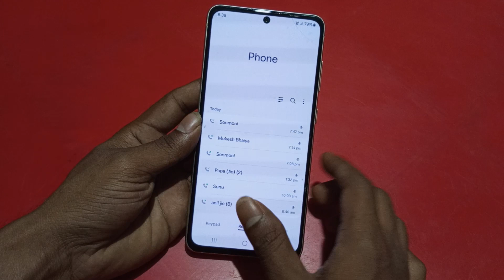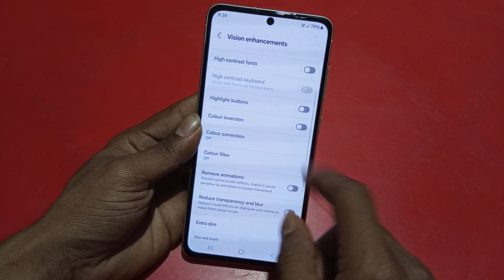Samsung A55 5g slow phone ko fast kaise banaye, how to make phone very fast in Samsung, how to remov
Samsung A55 5g slow phone ko fast kaise banaye, how to make phone very fast in Samsung, how to remove animation in Samsung, turn off animation settings